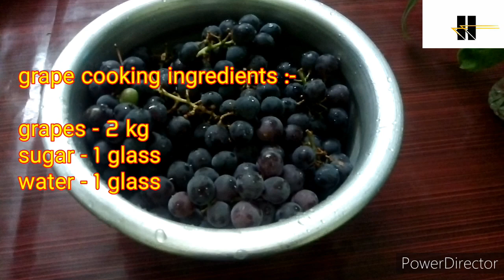Grapes Milkshake /വ്യത്യസ്ത മുന്തിരി ഷെയ്ക്ക്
Grape milkshake :

Ingredients :-

Cook 2kg grape with one glass sugar and one glass of water.

Then we add 5tbsp cooked grape pulp to a mixer jar.  Add 1/2 L milk, 1/2tsp vanila essence,  3tsp sugar and icecubes.   Grind well...  sieve..
Healthy tasty milkahake is ready...
Then serve it cold..
Try this recipe... write your comments ✌️